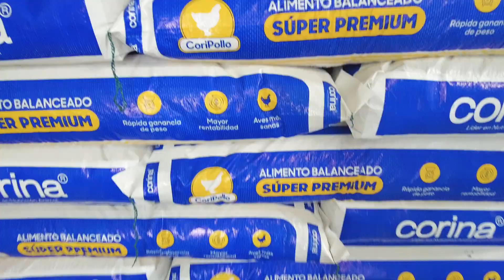𝐂𝐨𝐫𝐢𝐏𝐨𝐥𝐥𝐨 👉 𝐀𝐥𝐢𝐦𝐞𝐧𝐭𝐨 𝐒𝐮𝐩𝐞𝐫 𝐏𝐫𝐞𝐦𝐢𝐮𝐦 𝐩𝐚𝐫𝐚 𝐏𝐨𝐥𝐥𝐨 🐣🐔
Dale a tus 𝐩𝐨𝐥𝐥𝐨𝐬 𝐞𝐥 𝐦𝐞𝐣𝐨𝐫 𝐚𝐥𝐢𝐦𝐞𝐧𝐭𝐨 𝐬𝐮𝐩𝐞𝐫 𝐩𝐫𝐞𝐦𝐢𝐮𝐦🪶📈💪

👉Los mejores resultados con 𝐂𝐨𝐫𝐢𝐏𝐨𝐥𝐥𝐨 🐤‼
¡𝐎𝐛𝐭𝐞́𝐧 𝐮𝐧𝐚 𝐜𝐫𝐢𝐚𝐧𝐳𝐚 𝐞𝐱𝐢𝐭𝐨𝐬𝐚! 🎉💪🥇